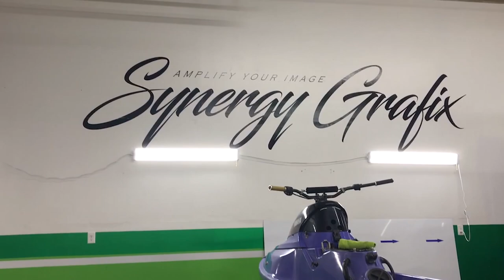Wave Blaster 1 refurbish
probably the funnest project I've ever done! And a project with the funnest watercraft on the water!